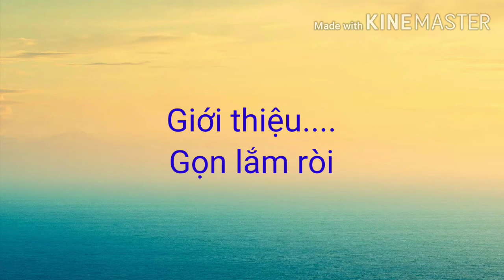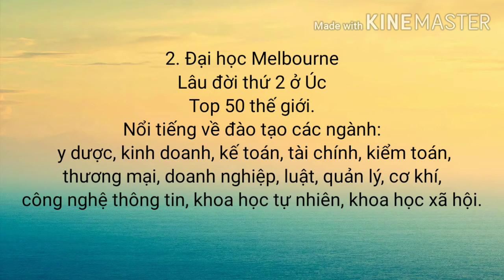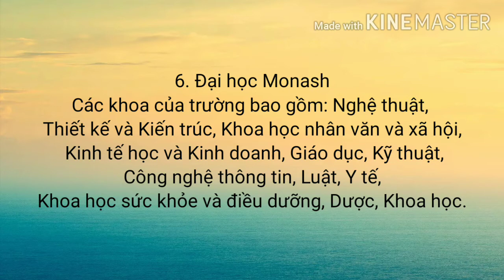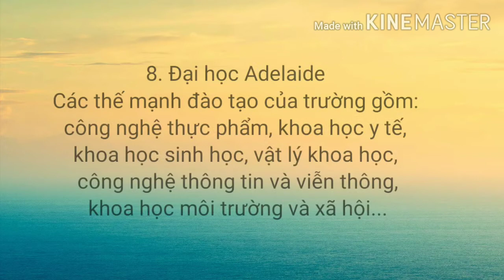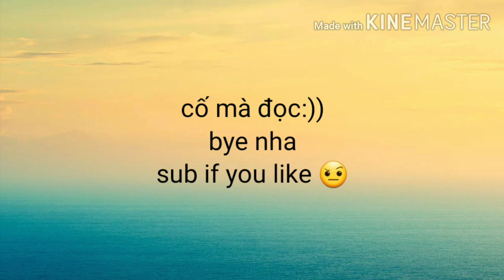Top 10 trường đại học hàng đầu Úc, du học Úc